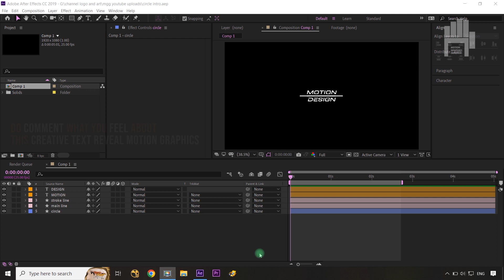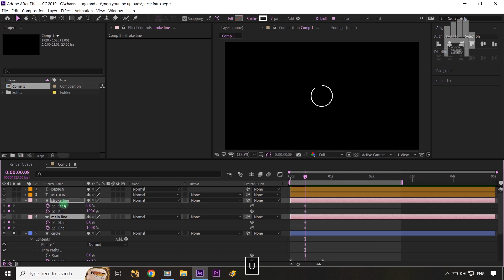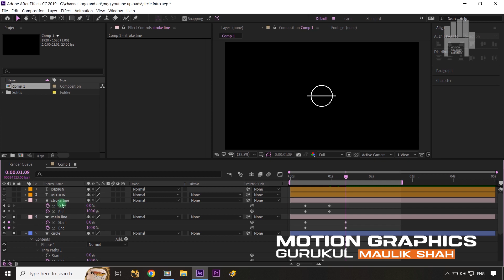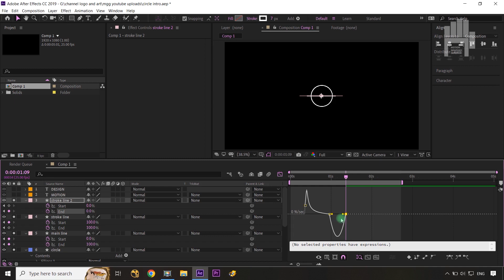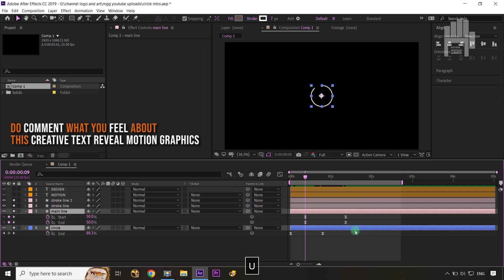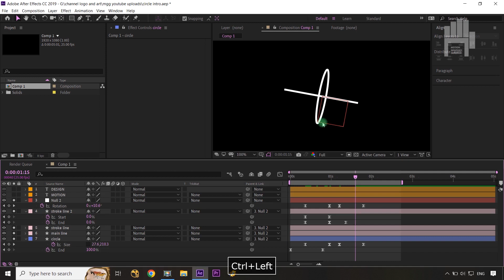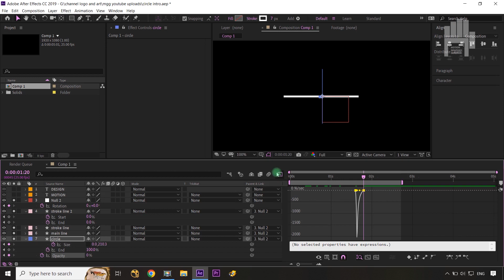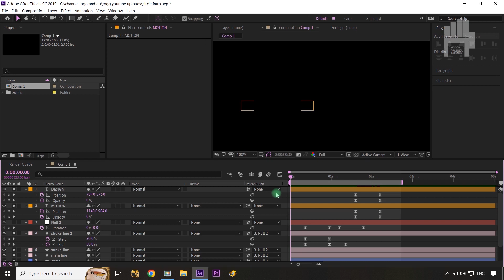Creative Text Reveal Motion Graphics Tutorial in After Effects | Text Reveal Animation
Don't settle for dull text reveal motion graphics - level up your design skills with this creative text reveal animation in after effects tutorial today!

If you still have any doubts or queries about any point discussed in this Creative Text Reveal Motion Graphics Tutorial in After Effects | Text Reveal Animation tutorial, just post them in the comments section and we'll get back to you right away.

YOUR QUERIES👇👇🎯👍 :
text reveal
text
reveal
motion graphics
animation
tutorial
after effects
after
effects
motion design
motion graphics tutorial
animation tutorial
text animation
motiongraphics gurukul

text motion graphics premiere pro
text reveal animation premiere pro
motion graphics text examples
text motion graphics
reveal text animation after effects
reveal text

Maulik Shah.